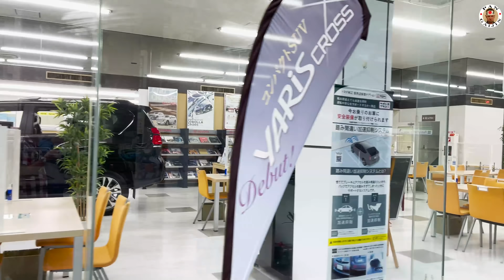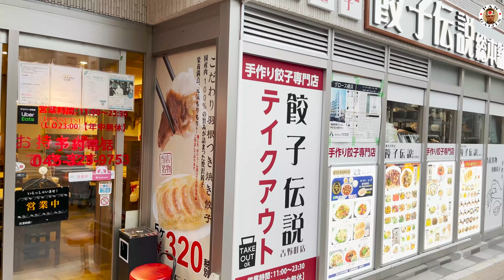Повернення блудного сина до Японії — Вiдео о Японії вiд Пан Гайджин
Привет. Я Пан, который живет в Японии вместе с пани Канами.  Мои будни и повседневные заботы,ремонт дома, радости, юмор и общение с японцами.
ВСе новости будут выходить теперь на TELEGRAM
теперь ты не пропустишь выход нового видео на канале и вовремя получишь уведомление!!!
Хочешь тоже инвестировать в биткоин и другие криптовалюты? Тогда тебе нужна эта биржа,начни инвестировать уже сегодня. Думай о будущем сегодня, а не завтра. Биржа криптовалюты:
Криптовалютные кошельки для желающих сделать вклад в  развитие инакомыслия:
🎁биткоин（BTC）:
1Pw4hQJATxj9bCfhRCaFKBJBwQAq3F25K2
🎁bitcoincash（BCH）:
qzyk4hd6vg04yt58yzst5s7mjync36fztqgglgnhc6
🎁Єфириум （ETH）:
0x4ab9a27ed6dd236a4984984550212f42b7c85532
🎁лайткоин（LTC）:
LLpmu7H2fJyyUv1Kxk4RnenVzpWsWBuGfS

ССылка на меня гугла эксперта

Канал пан Гайджин покажет не просто, что такое Япония, вместе с пан Гайдзин вы узнаете настоящую Японию. Правда о Японии можно узнать только на канале Pan Gaijin.
На канале пан Гайдзин не только путешествия, но и аниме, отношения с японками, быт японцев, иммиграция в Японию, японская кухня.
А так же стрим из Японии (прямой эфир), можно посмотреть только на канале пан Гайдзин.
Он же пан Гайджин, он же самурай Pan Gaijin. Банзай